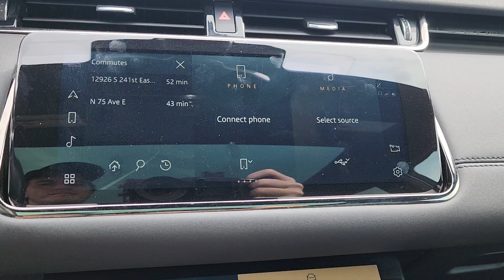2021 Land Rover Range_Rover_Evoque Tulsa, Broken Arrow, Owasso, Bixby, Joplin PP4067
[LISTING _TYPE] 2021 Land Rover Range_Rover_Evoque R-Dynamic SE

Save THOUSANDS! We have the absolute BEST prices BEST selection and BEST service anywhere! We make buying your next vehicle FAST FUN and HASSLE-FREE! Our Professional Sales Consultants are the friendliest anywhere! We have financing for everyone that is fast and EASY! We will get you the best rate available for ALL types of credit! We also have an in-house financing department for challenged credit! We LOVE trades all trades no matter what it is! Did you know we ship nationwide??! Now customers coast to coast can take advantage of our low prices! Ask us for more details!brbr**This 2021 Land Rover Range Rover Evoque R-Dynamic SE is equipped with I4 AWD** ** and this Range Rover Evoque is trimmed in White with Ebony interior** 12-Way Front Bucket Seats w/Drivers Seat Memory 180 Watt Range Rover Sound System w/6-Speakers 20 Wheels 4-Wheel Disc Brakes 4.54 Axle Ratio 6 Speakers ABS brakes Air Conditioning Alloy wheels AM/FM radio: SiriusXM Android Auto Apple CarPlay Apple CarPlay & Android Auto Auto High-beam Headlights Auto-dimming door mirrors Auto-dimming Rear-View mirror Automatic temperature control Brake assist Bumpers: body-color Compass Delay-off headlights Driver door bin Driver vanity mirror Dual front impact airbags Dual front side impact airbags Electronic Stability Control Emergency communication system: InControl Protect Four wheel independent suspension Front anti-roll bar Front Bucket Seats Front Center Armrest Front dual zone A/C Front reading lights Fully automatic headlights Grained Leather Seat Trim Heated door mirrors Illuminated entry Interactive Driver Display Leather Shift Knob Low tire pressure warning Memory seat Navigation system: InControl Navigation Pro Occupant sensing airbag Outside temperature display Overhead airbag Overhead console Panic alarm Passenger door bin Passenger vanity mirror Power door mirrors Power driver seat Power Liftgate Power passenger seat Power Socket Pack 1 Power steering Power windows Radio data system Radio: PIVI Pro Infotainment w/2-10 Touchscreen Rain sensing wipers Rear anti-roll bar Rear fog lights Rear reading lights Rear seat center armrest Rear window defroster Rear window wiper Remote keyless entry Security system SiriusXM Satellite Radio & HD Radio Speed control Speed-sensing steering Speed-Sensitive Wipers Split folding rear seat Spoiler Steering wheel mounted audio controls Tachometer Telescoping steering wheel Tilt steering wheel Traction control Trip computer Turn signal indicator mirrors Variably intermittent wipers Wheels: 20 Gloss Sparkle Silver (Style 5079) **NAVIGATION SYSTEM** **LEATHER SEATS** **CLEAN AUTOCHECK** **NON SMOKER** **AWD**.brbrbr2021 Land Rover Range Rover Evoque R-Dynamic SE AWD 9-Speed Automatic I4brbrRecent Arrival! 20/27 City/Highway MPGbrbrbrCome see us today at Patriot CDJR Highway 69 in Pryor OK! today!
Navigation system: InControl Navigation Pro|180 Watt Range Rover Sound System w/6-Speakers|6 Speakers|AM/FM radio: SiriusXM|Radio data system|Radio: PIVI Pro Infotainment w/2-10 Touchscreen|SiriusXM Satellite Radio & HD Radio|Air Conditioning|Automatic temperature control|Front dual zone A/C|Rear window defroster|Memory seat|Power driver seat|Power steering|Power windows|Remote keyless entry|Steering wheel mounted audio controls|Four wheel independent suspension|Speed-sensing steering|Traction control|4-Wheel Disc Brakes|ABS brakes|Dual front impact airbags|Dual front side impact airbags|Emergency communication system: InControl Protect|Front anti-roll bar|Low tire pressure warning|Occupant sensing airbag|Overhead airbag|Rear anti-roll bar|Power Liftgate|Brake assist|Electronic Stability Control|Auto High-beam Headlights|Delay-off headlights|Fully automatic headlights|Rear fog lights|Panic alarm|Security system|Speed control|Auto-dimming door mirrors|Bumpers: body-color|Heated door mirrors|Power door mirrors|Spoiler|Turn signal indicator mirrors|12-Way Front Bucket Seats w/Drivers Seat Memory|Android Auto|Apple CarPlay|Apple CarPlay & Android Auto|Auto-dimming Rear-View mirror|Compass|Driver door bin|Driver vanity mirror|Front reading lights|Illuminated entry|Interac